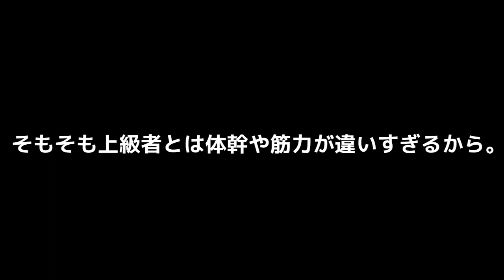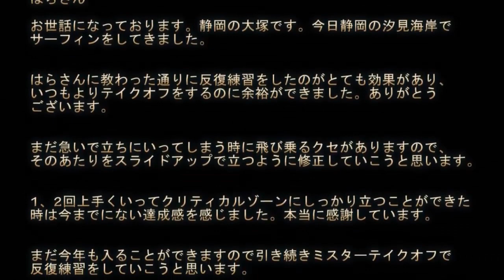サーフィン初心者が最速でテイクオフをマスターする方法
はらつよし　経歴
１９８０年前後に起こったサーフィンブームのときサーフィンを始める。当時はサーフィン初心者のための教材やスクールなどは全くなく、運動神経と体力と根性がある人たちだけが波に乗っていた。一方で海には入らないけれどサーファーのかっこうをしている人たちのことを「丘サーファー」と呼び、これが流行語となった。そして自分はどうだったかといえば、努力はするものの体力の限界から海に入っても１本もテイクオフすらできないという状況だった。

それから時が経ち、年齢はもう５０歳になろうとしていた。いわゆるアラウンド５０である。勤めていた会社がリストラを断行したのを機に早期退職をしたのはよかったが、その後の仕事がみつからない。そしていつの間にやら気がつけば若いころに挫折したサーフィンに夢中になっていた。毎日５時間くらいは海に入り、失敗の原因と対策を研究した。そして電気部品の開発製造をする会社で培った経験を元に物理的な見地から、全く新しいサーフィン理論を築きあげていった。その一連の出来事をブログに掲載したところ、教材を作ってほしいとの要望が殺到した。そこで完成したのが前代未聞のサーフィン教材「サーフィン初心者脱出プログラム」だった。これまでに累計で１万を超える部数を売上げ、サーフィン関連の教材としては異例中の異例である。

その後、サーフィン専用のバランスボード「ミスターテイクオフ」の開発と製造販売も始める。これも累計で２０００本以上を売上げ、世の中のサーフィン初心者ならびに万年初心者と呼ばれるサーファーのみなさんから毎日のように感謝の電話やメールをいただいている。